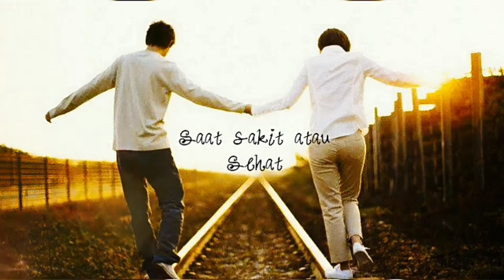Story wa romantis " fiersa basari - selindung "